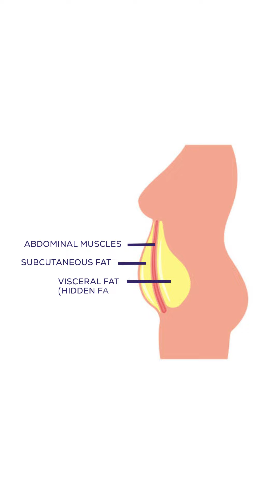HOW TO GET RID OF STUBBORN ARM FAT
On this week’s episode of Ask PJ Anything, we’re chatting:
✔️ How to get rid of stubborn upper arm fat (aka Arm Dingle Dangle 😂).
✔️ A great general rule of thumb when you’re sick and wondering whether or not you should work out.
✔️ How often I work out weekly and how the challenges I drop on the YouTube channel do me more harm than good 😢 - but I have found a solution!

💥 START YOUR FREE 14-DAY TRIAL OF MY APP - OVER FIFTY FITNESS